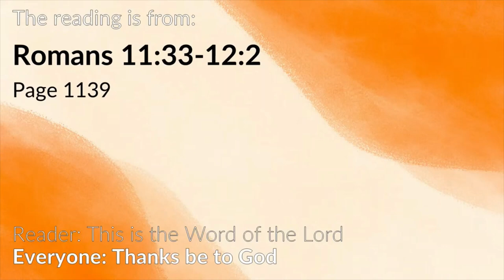Mercy Makes a Difference - Mercy-full Sacrifice